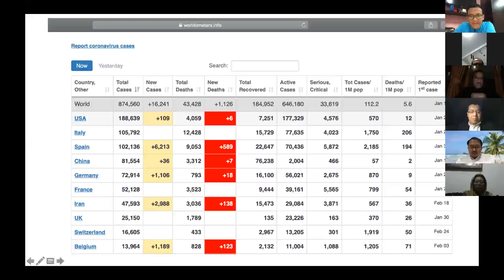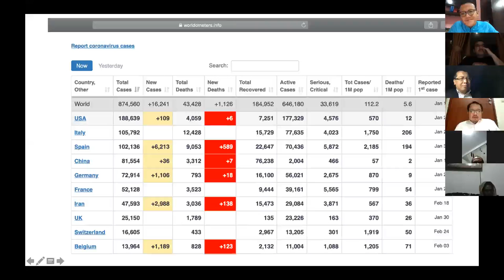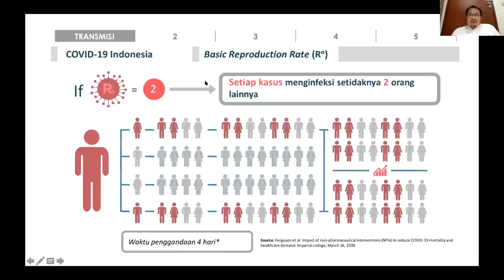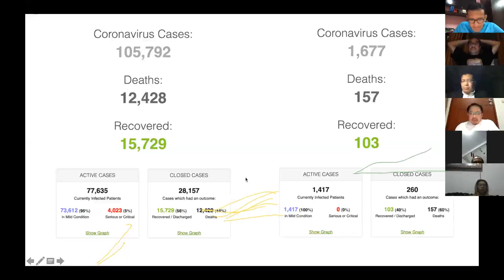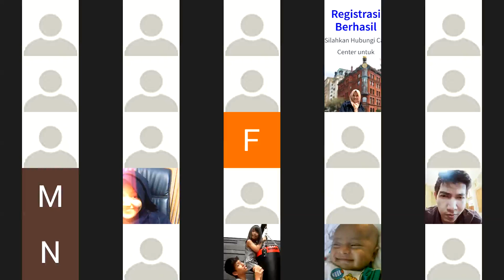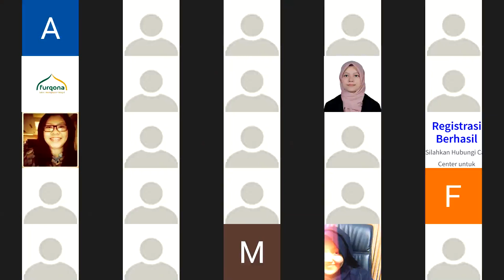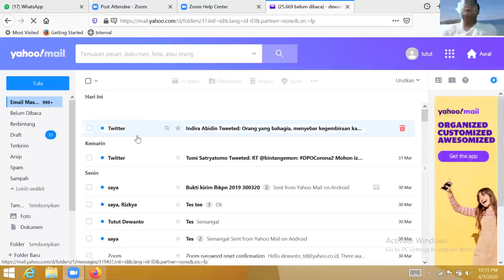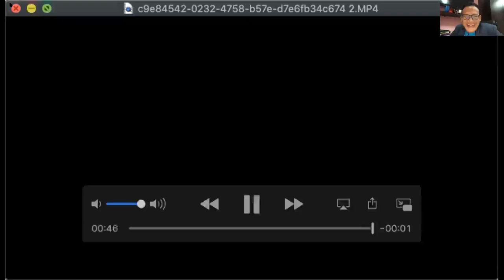Diskusi Full Update Bersama Para Dokter (Ahli Public Health) Atasi Corona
Diskusi Full Update dari Para Dokter Atasi Corona
Update Bersama Para Dokter (Ahli Public Health) Atasi Corona

Bersama
DR. dr. Eka Ginanjar, SpPD, KKV, FINASIM, FACP, FICA, MARS
Update Kondisi Lapangan Penanganan Covid 19 sisi Kesehatan

Dr. dr. Achmad Zaki, M.Epid, SpOT
Meneropong Kondisis Kesehatan Publik di Tengah Wabah Covid